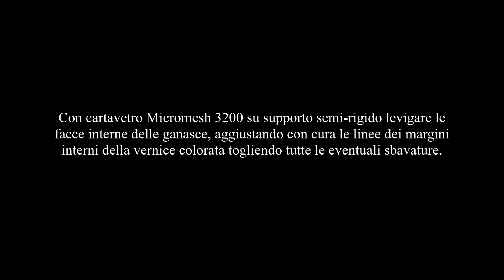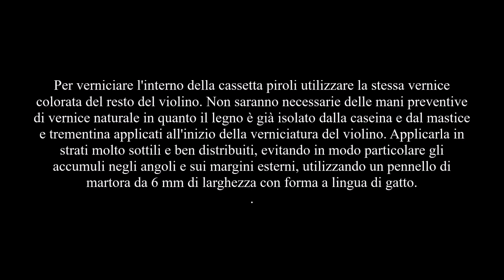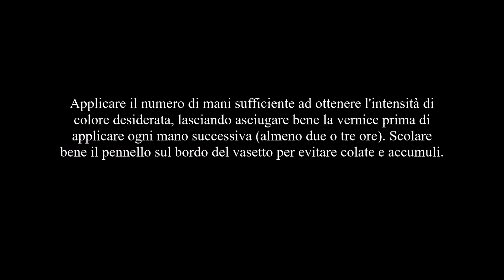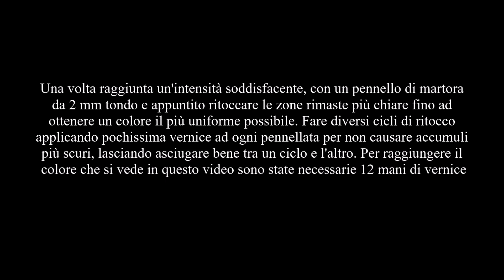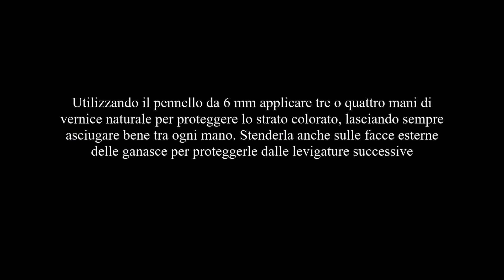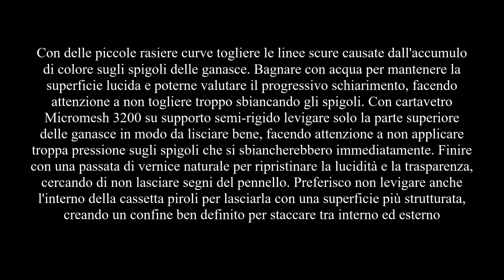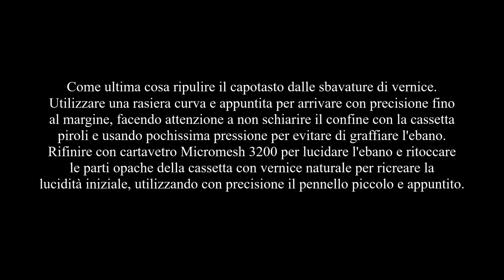9 - Finitura di manico e tastiera parte nona : verniciatura della cassetta piroli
Verniciatura dell'interno della cassetta piroli

ENGLISH TRANSLATION of the written notes in the video :

00:07 - Neck and fingerboard finish - Part nine - Varnishing of the pegbox

00:20 - With Micromesh 3200 sandpaper on a semi-rigid support, smooth the internal faces of the jaws, carefully adjusting the lines of the inside margins of the colored paint, removing all possible smudges.

01:20 - To varnish the inside of the pegbox, use the same colored varnish as the rest of the violin. No preventive coats of natural varnish are required as the wood is already isolated with the casein and the mastic and turpentine applied at the beginning of the violin varnishing. Apply it in very thin and well distributed layers, particularly avoiding accumulations in the corners and on the outer edges, using a 6 mm wide sable brush with a cat's tongue shape.

04:04 - Apply the number of coats sufficient to obtain the desired intensity of color, allowing the varnish to dry well before applying each subsequent coat (at least two or three hours). Drain the brush well on the edge of the jar to avoid smearing and improper accumulation

06:40 - Once a satisfactory intensity is reached, with a 2 mm round pointed sable brush, touch up the areas that remain lighter until the color is as uniform as possible. Make several retouching cycles by applying very little paint to each brush stroke to avoid causing darker build-ups, allowing to dry well between one cycle and another. Twelve coats of colored varnish were needed to achieve the color seen in this video

08:06 - Using the 6mm brush, apply three or four coats of natural varnish to protect the colored layer, always letting to dry well between each coat. Also spread it on the outer faces of the jaws to protect them from subsequent sanding

10:21 - With small curved scrapers remove the dark lines caused by the accumulation of color on the edges of the jaws. Wet with water to keep the surface shiny and be able to evaluate its progressive lightening, being careful not to remove too much by whitening the edges. With Micromesh 3200 sandpaper on a semi-rigid support, sand only the upper face of the jaws in order to smooth the surface, taking care not to apply too much pressure on the edges which would immediately whiten. Finish with a coat of natural varnish to restore gloss and transparency, trying not to leave brush marks. I prefer not to sand also the inside of the peg box to leave there a more structured surface, creating a well-defined boundary between inside and outside

13:47 - Lastly, clean the nut from any varnish smudges. Use a curved, pointed scraper to get to the edge accurately, taking care not to lighten the border with the pegbox and using very little pressure to avoid scratching the ebony. Finish with Micromesh 3200 sandpaper to polish the ebony, and touch up the opaque parts of the pegbox with natural varnish to recreate the initial gloss, using the small and pointed brush with accuracy